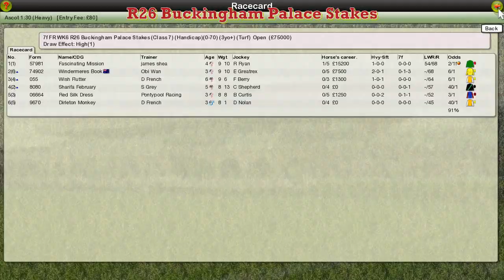FR WK6 R26 Buckingham Palace Stakes